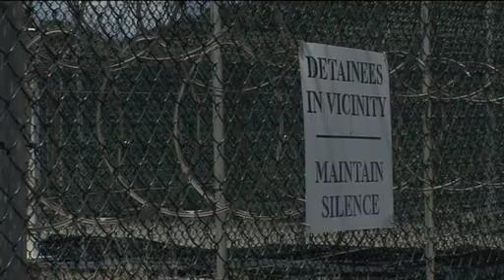Victoria Derbyshire tours Guantanamo Bay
As part of our coverage marking the anniversary of 9/11, Victoria tours the Guantanamo Bay Camp 6 Detention Facility. She was given rare access to guards, senior staff and maximum security areas at the US military prison.